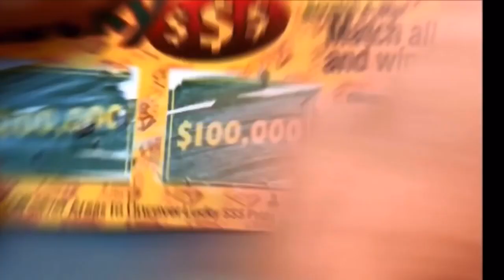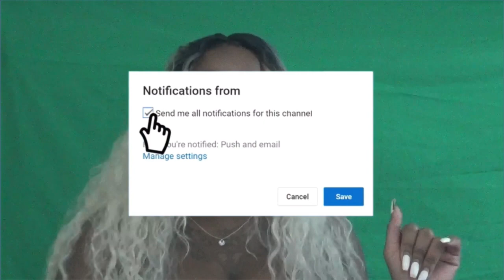My Name Is Earl * TOP 10 * THEN vs NOW ( 2019 EDITION )